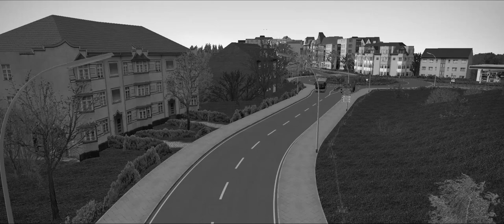OMSI 2 - NEOMAN Overhaul - Trailer 2020